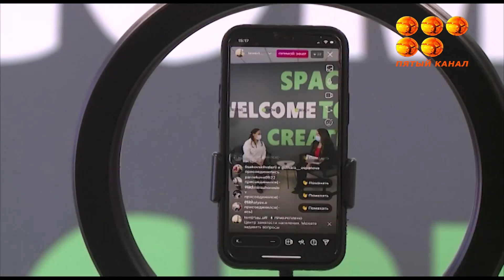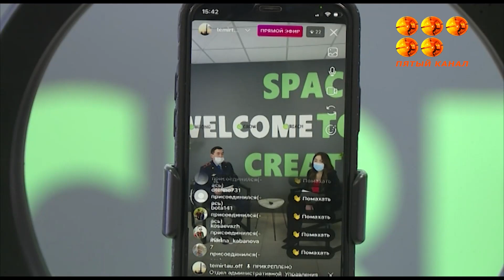Цены, учёба, трудоустройство, предпринимательство.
Жителям Темиртау по актуальным вопросам были даны разъяснения на организованных панельных сессииях. В качестве спикеров были приглашены как представители местных исполнительных органов, так и общественные деятели, подробней далее.